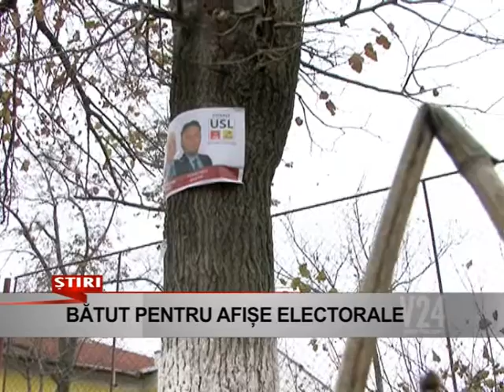batut pt afise electorale